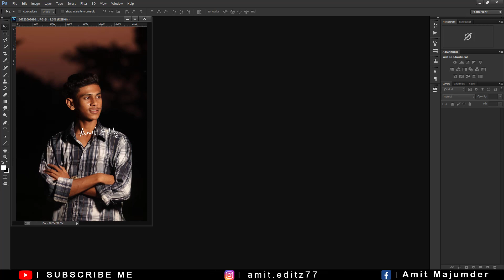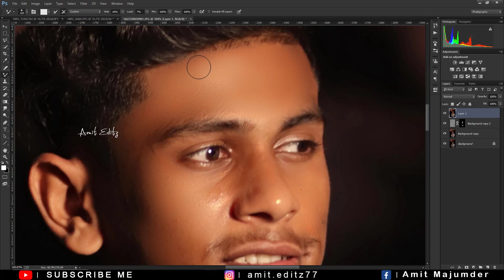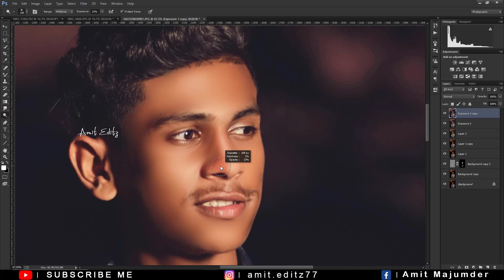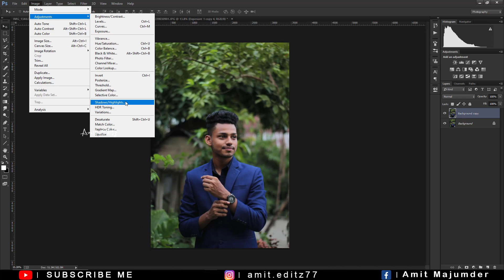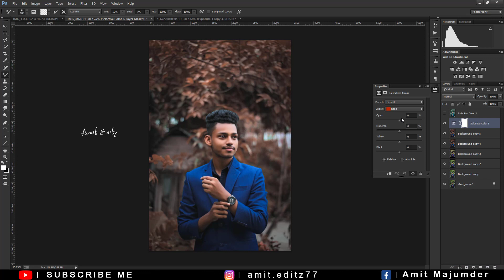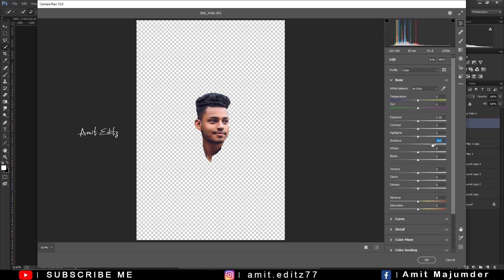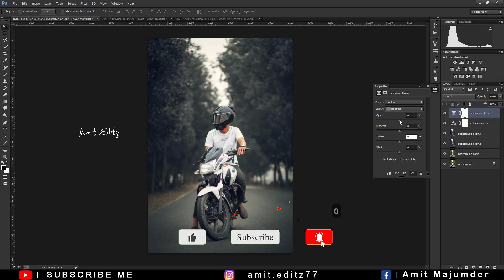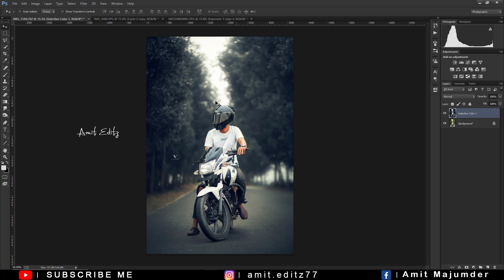Editing Your Photos in Photoshop S1 - Episode 2 | Color Grading Photoshop Tutorial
photoshop editing

adobe photoshop

photoshop tutorial